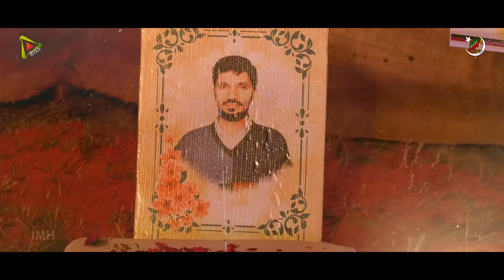Charagh e Karwaan Naqvi || Tribiute to Dr Muhammad Ali Naqvi || ISO Pakistan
29th Barsi shaheed Dr Muhammad Ali Naqvi

Reciter: Azhar Hussain
Poetry: Masooma Sherazi
Production: Dasta Imamia Baltistan
Video: Imamia Media House
Released By: ISO Pakistan